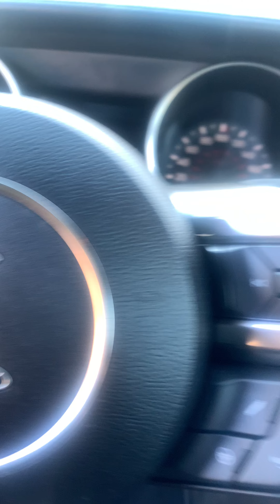December 19, 2019